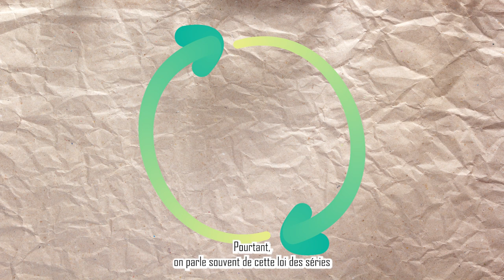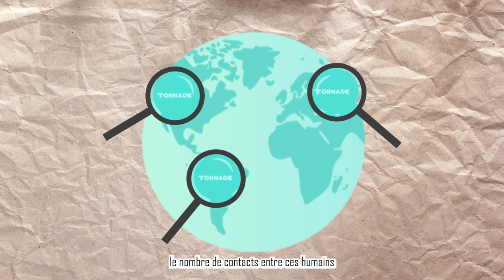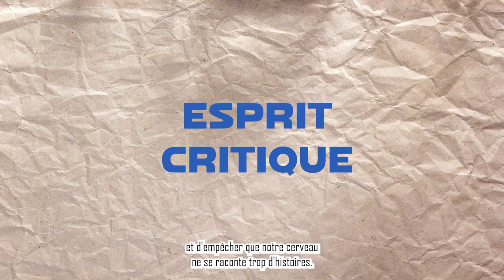Mais en fait, ça existe la loi des séries ?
"Mais en fait" est une série de capsules informatives réalisées par le Centre d'Action Laïque de Liège à destination de tous les publics.

Il s'agit d'un moyen ludique d'aborder des thématiques qui reviennent régulièrement sur le devant de la scène, que ce soit dans les médias ou en société.

Suivez-nous pour découvrir le reste des épisodes !